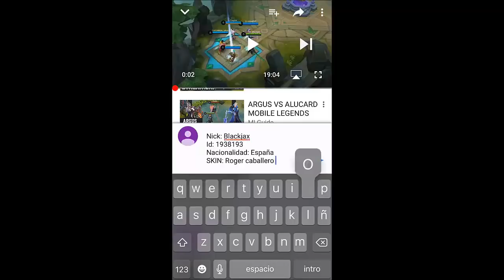8 NUEVAS SKINS REVELADAS AL COMPLETO 😱 | MOBILE LEGENDS ESPAÑOL